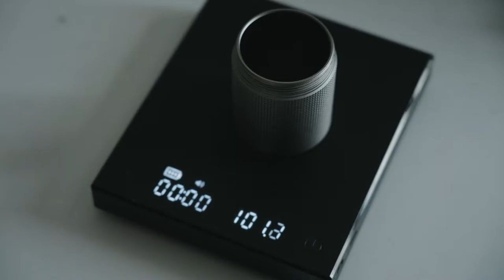My First Drip Coffee (Sony A7IV)